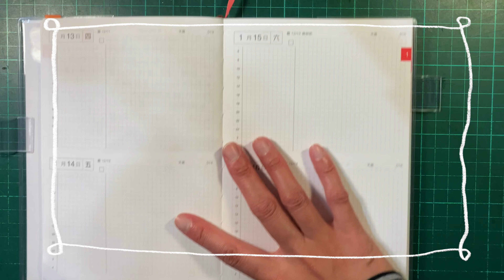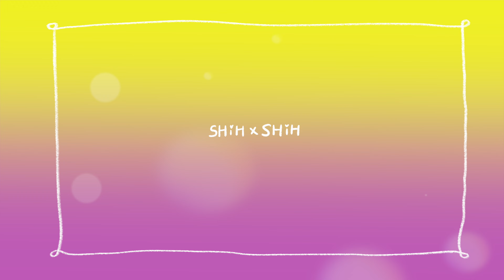Diary | 自製水彩拼貼素材 | 日誌應用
開啟字幕可以看多更多描述
撕撕貼貼蠻有趣的。

0:00自製水彩拼貼素材
0:44日誌拼貼應用
2:36 Frozen II
2:50 完成，感謝，下次見
2:59新年快樂年糕